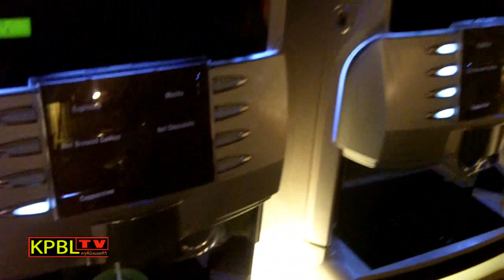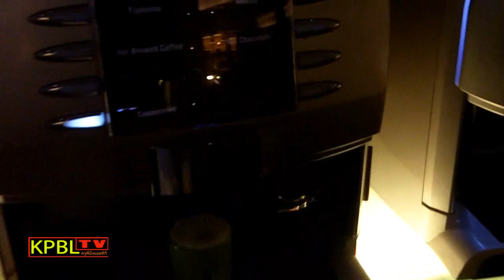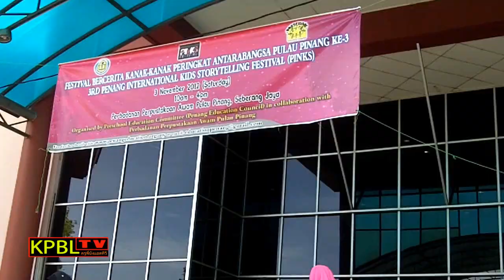พิธีเปิด PInKS2012-3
Penang International Kids Storytelling Festival (PInKS2012-3) งานเล่านิทานนานาชาติปีนัง ตอนนี้ ร่วมงานพิธีเปิด